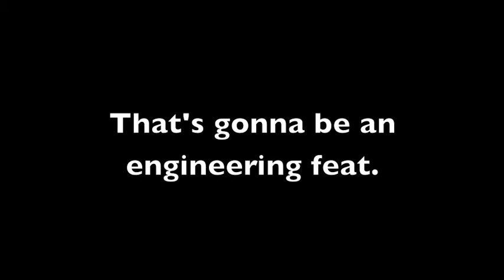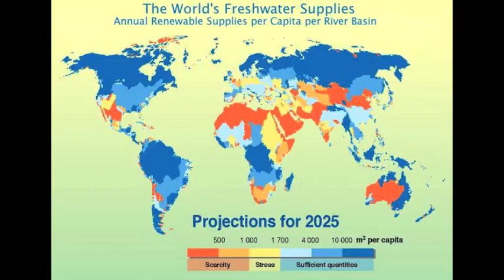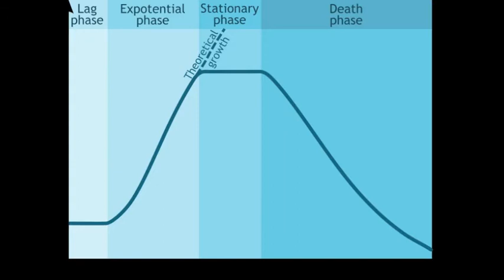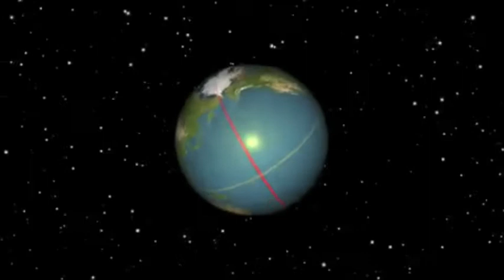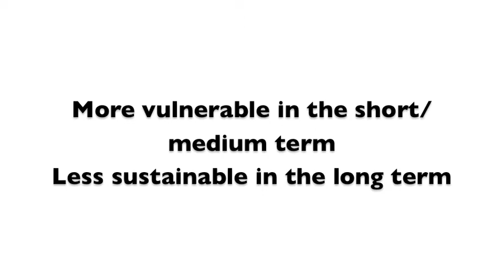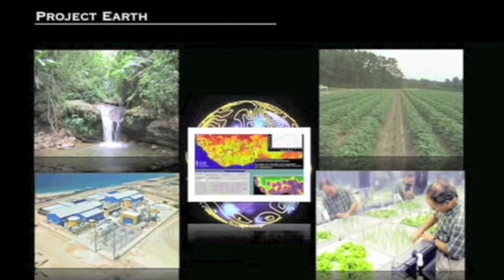Why I support a 'Resource Based Economy'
There are 2 simple reasons presented in the video.

1) The un-sustainability of our current operating system, if you want to think of it as an OS.

2) The more sustainable, adequate nature of the proposed Resource Based Economy. It is less vulnerable in the short and medium term, and more sustainable in the long term, making it superior on just those merits.

All of the merits possibly discussed under 'free market' monetary-based economics does not refute those points, and is an example of the logical fallacy of 'proof by example': because we can find good examples, does not evidence some kind of universal law whereby it is the optimal system, or denies its un-sustainability. This is also true if we assert that 'capitalism' has had a net positive affect on human civilization. Whether or not this is true, this does nothing to refute the two initial points and the concerns described in the video.

IF YOU DISAGREE WITH AN RBE:

If you disagree with an RBE, or with The Zeitgeist Movement, I absolutely respect views that are respectable. In other words, if genuine concerns, holes in the logic or other criticisms that are constructive and valid are put forward Im very keen to hear.

Example of a valid concern: How could such a system even work without some kind of monetary incentive, and how would the land, the mines, the resources be consolidated in the first place, and what if people want to splinter off and live very alternative lifestyles?

Example of an irrelevant  derogatory opinion: Youre just a commie cult member who hates money because hes poor.